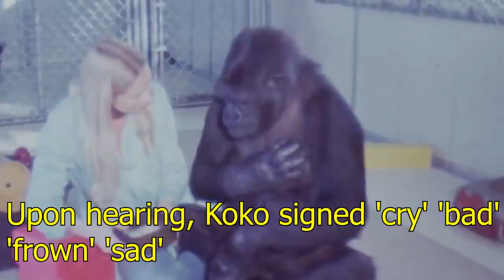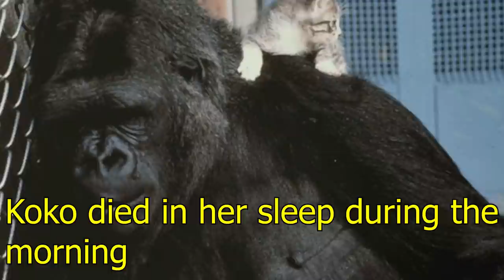What Happened to KOKO?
Koko was born in 1971 in San Francisco Zoo. She was taken care by Francine Patterson who was also her teaching instructor. During her life, Koko learned 1000+ signs which puts her vocabulary at the level of a 3 year old. She even scored 70 to 90 on infant IQ scales.

Koko once adopted a small kitten as a pet and named him 'All Ball', revealing she could rhyme. One day the cat suddenly died in an accident. Upon hearing, Koko signed 'cry' 'bad' 'frown' 'sad'. These events made her an international celebrity.

Koko's behavior also revealed her deep emotions which were similar to those of humans. At the age of 46, on June 19, 2018, Koko died in her sleep during the morning. She taught us about the emotional capacity of Gorillas and will inspire many generations to come.

What Happened to Ham in Space?